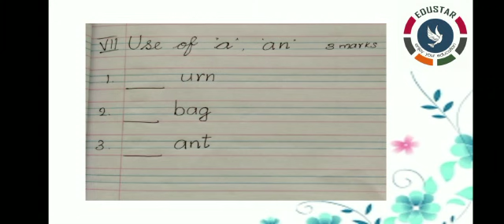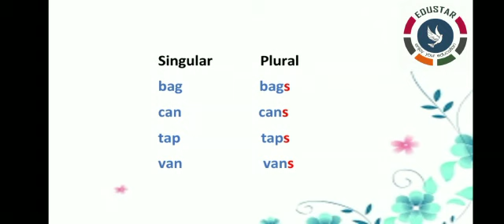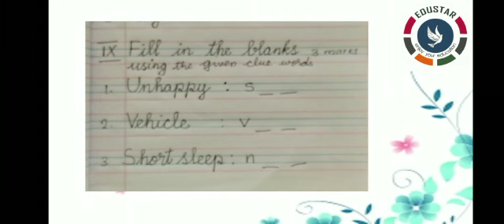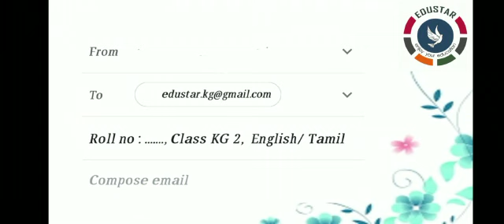KG.2 : ENGLISH : Term.1 : Revision : Part.2